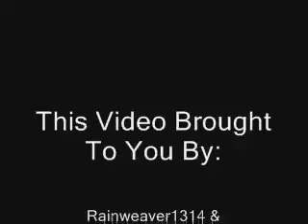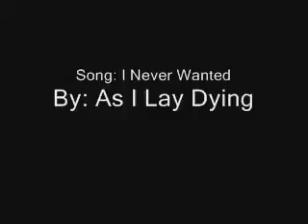I never wanted-kh_0003.wmv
My boyfriend and I put together this video a few months ago. tho i havnt been on im glad that i can update alittle. this is most his work, but i helped him out with the tech stuff so.
Clips: Kingdom hearts 1&2
Song: I never wanted by as i lay dying

* i do not own or have rights to any clips or songs, this is purely fan made!